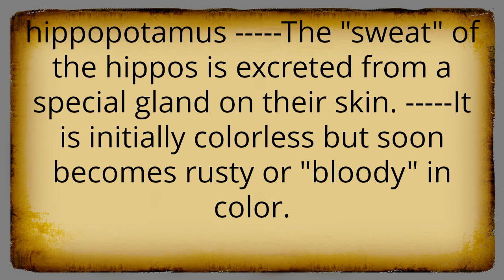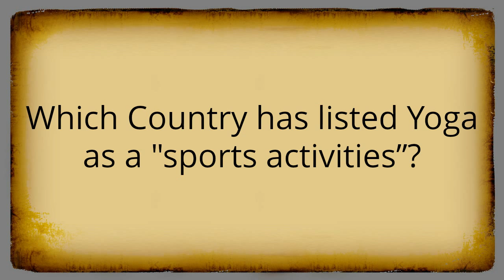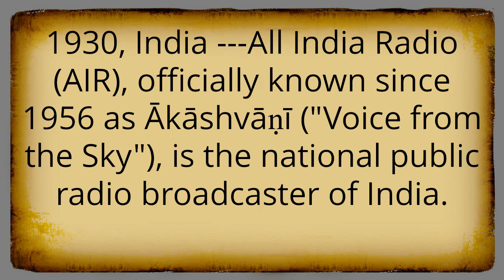General Knowledge Question and answer || Gk || Best General knowledge_2019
100%working trick for simplification in fraction